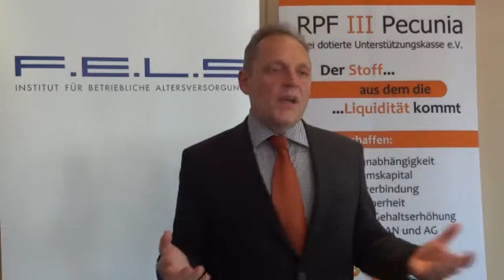Insolvenzsicherung des Geschäftsführers in der pauschaldotierten Unterstützungskasse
Insolvenzsicherung des Geschäftsführers in der Unternehmenskasse